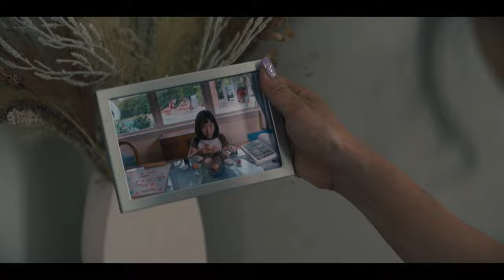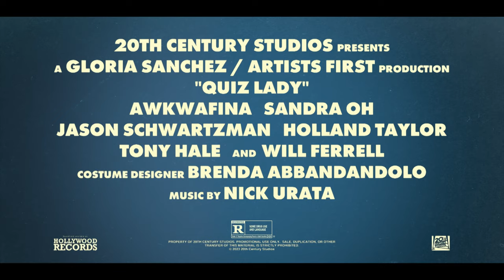Quiz Lady - Sisters on Set – behind the scenes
ABOUT QUIZ LADY
A hilarious and heartfelt comedy starring Awkwafina and Sandra Oh as estranged sisters forced to cover their mother’s gambling debts, set out to get the cash the only way they know how - by turning Anne (Awkwafina) into a bona-fide gameshow champion.